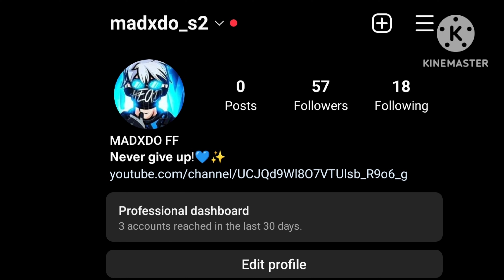Nothing is Impossible 💜 Poco f4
edit: @Stanley - Editor